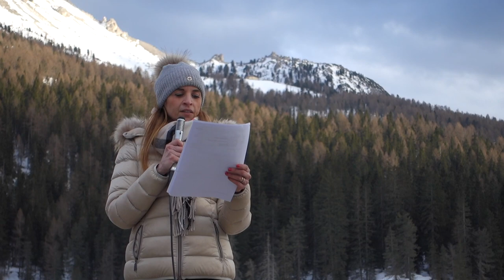Intervento di Gessica